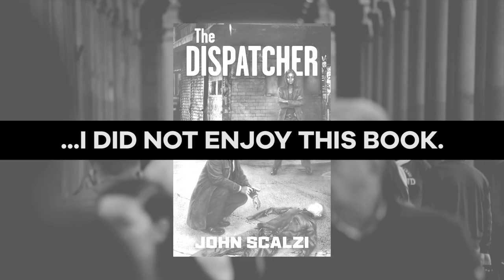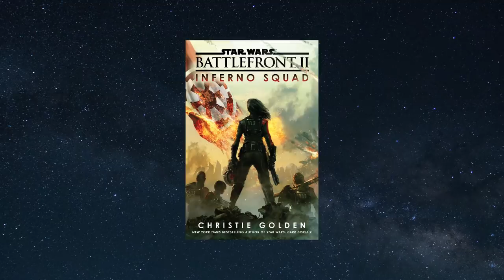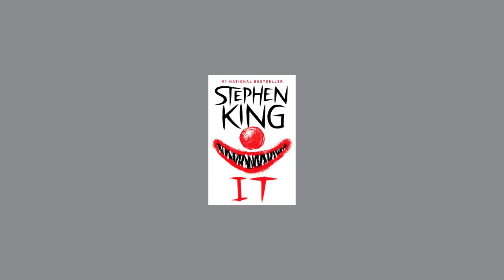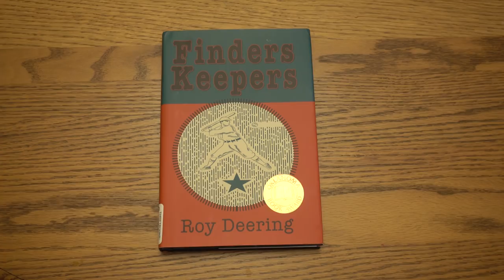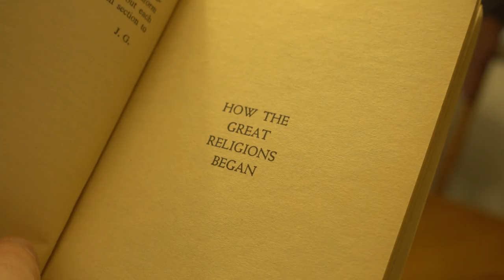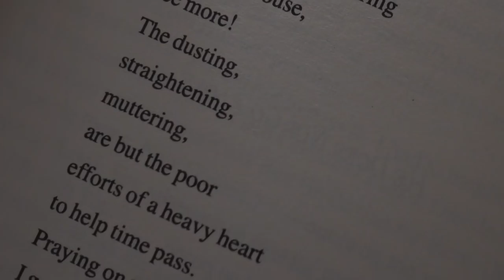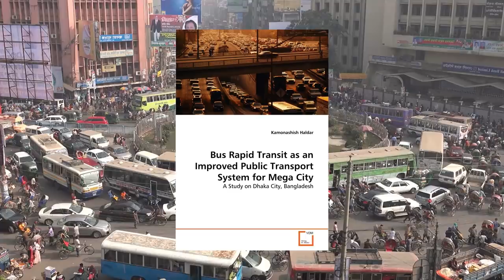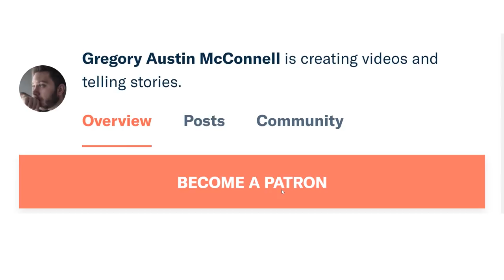Every Book I Read In 2017, Reviewed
Because having fun isn't hard when you've got a library card.